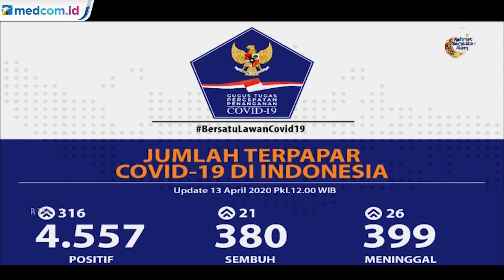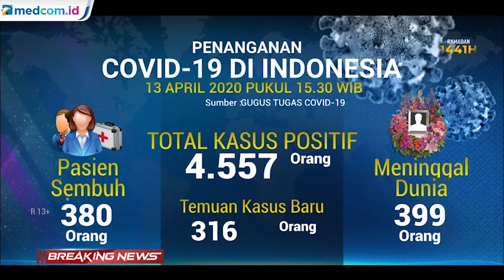Update Kasus Corona 13 April: 4.557 Positif, 380 Sembuh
Data terbaru kasus positif covid-19 di Indonesia pada 13 April 2020 bertambah 316 kasus menjadi total 4.557 orang. Pasien sembuh bertambah 21 orang menjadi 380 orang dan pasien meninggal bertambah 26 menjadi 399 orang.